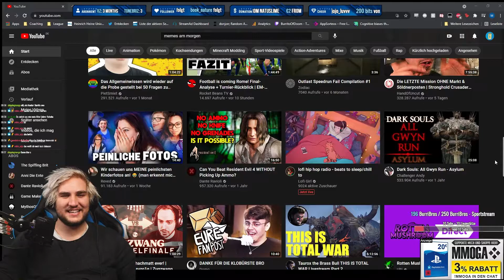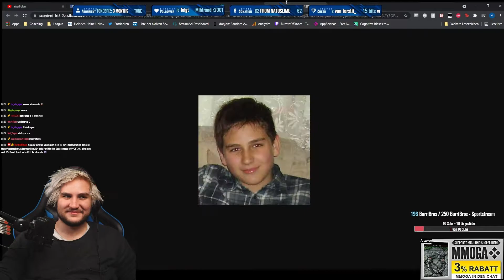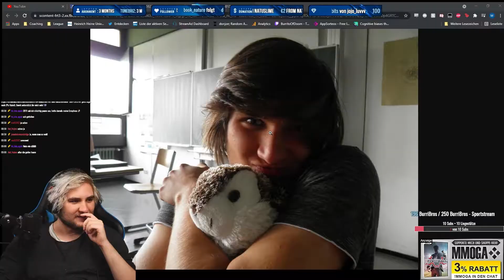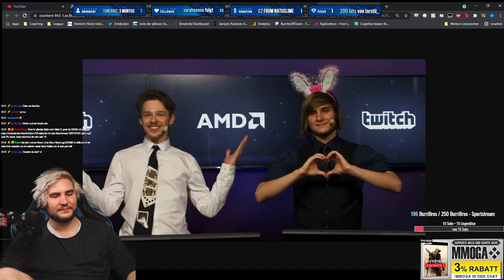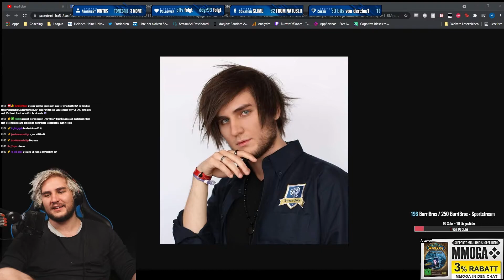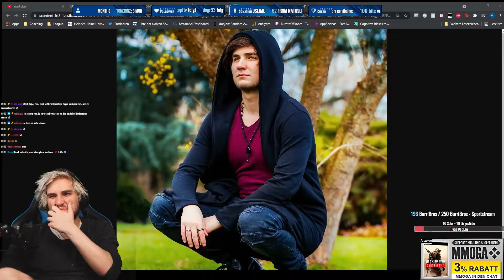Ich war mal ein J-POP STAR!